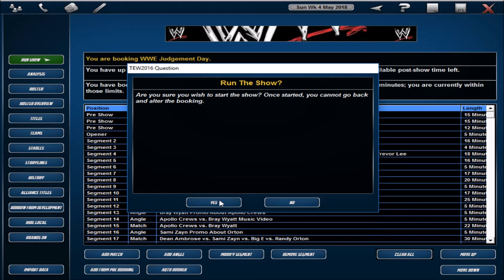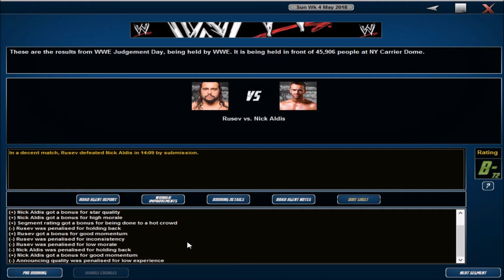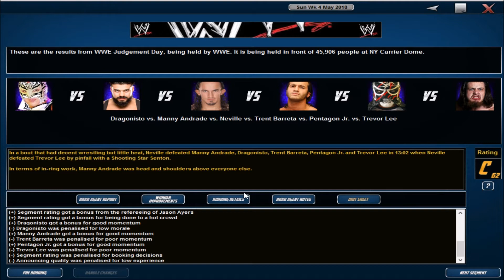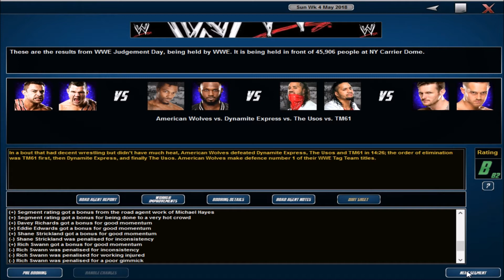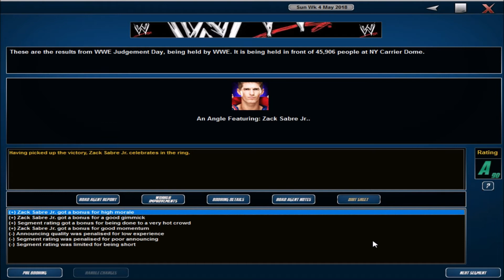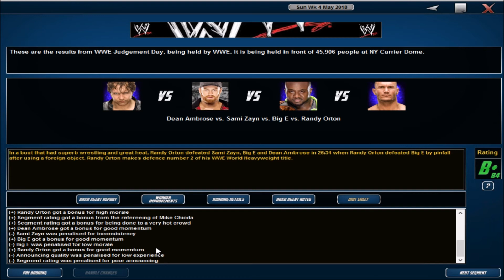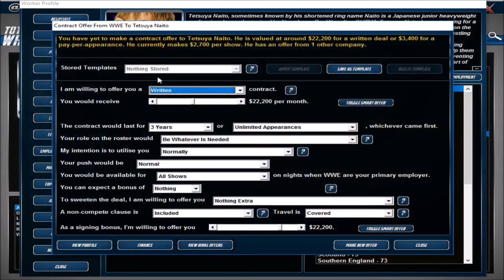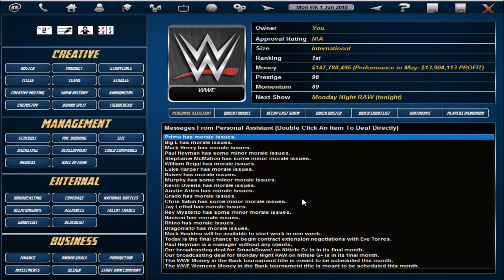Total Extreme Wrestling 2016: Judgement Day 2018 (SD Brand)